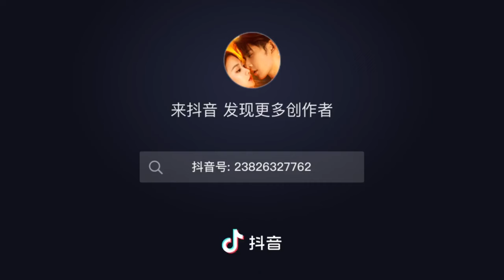25-5-2024 Domineering CEO ShenHaoNan is so tired of reciting his lines that he becomes the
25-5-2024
Domineering CEO ShenHaoNan is so tired of reciting his lines that he becomes the "sea bull" what a cutie pie!网剧步步深陷 霸总 申浩男 背台词困到"海公牛"可爱鼠了！

Credit to DouYin/出自抖音@网剧步步深陷